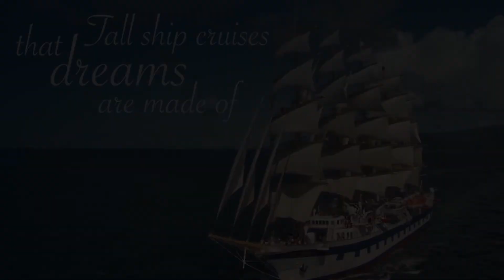Star Clippers -- The Ships & Amenities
Learn about the three Star Clippers tall ships: Royal Clipper, Star Clipper, and Star Flyer. With fewer than 300 passengers on a ship, this is intimate, experiential sailing at its best. Add island-hopping fun, fine dining, water sports, and you have the experience of a lifetime!